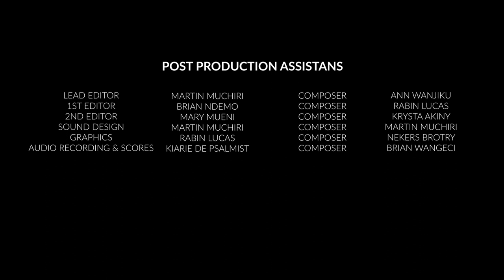Unveiling Facades | Mayeng Under Siege - Episode 3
Mayeng Under Siege is a comedy web series about four friends; Shanice, Liberty, her best friend Joy, and a stranger Kawira, who comes to Nairobi through her Aunt Julie who switches off her phone on the day she arrives. She then meets Shanice who takes her in. With her cousin Mukami on a mission to revenge, a nosey Neighbor becomes her confidant. The quartet must deal with different & crazy shenanigans to make ends meet in the concrete jungle they call a community.